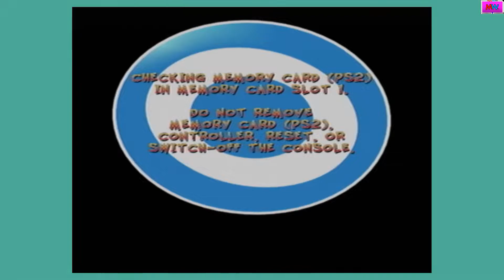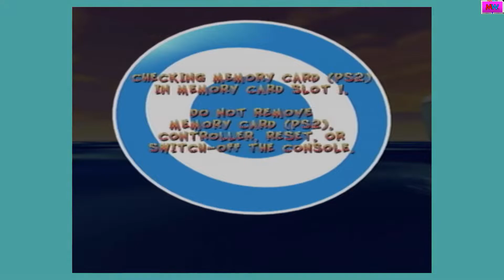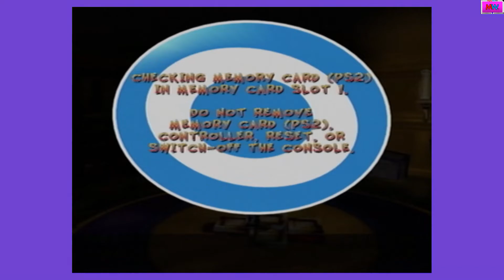Escape from the Slime | Crash Twinsanity (#8)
I'm going to continue my playthrough on Crash Twinsanity for the PS2.
With Commentary. Recorded 10/26/2022 on PS2.
(Social Media links)
(Talk to me)
Nintendo Switch Friend Code: SW-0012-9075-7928
PlayStation ID: MightyWolfTV2001
Xbox Gamertag: SplatterShot101
(Tags, so people can find the videos easier)